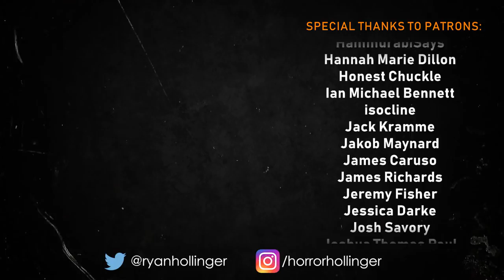Why GHOST STORIES Was The Best Horror of 2018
MUSIC

Frost by HOVATOFF
Aurora Currents by Asher Fulero
Court and Page by Silent Partner
The Sea Captain & The Mermaid by Asher Fulero